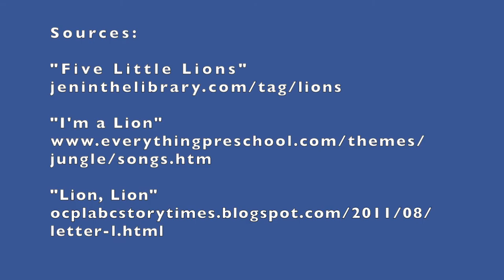Preschool Rhymes & Songs - Lions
Join Ms. Jennifer for rhymes and songs about lions!

Deep in the Jungle by Dan Yaccarino
The Mightiest by Keiko Kasza
When Lions Roar by Robie H. Harris
The Lion Inside by Rachel Bright
Lion Lessons by Jon Agee
Lions by Amy Sky Koster
The Lion & the Mouse by Jerry Pinkney

Facebook.com/BannekerCommunityCenter